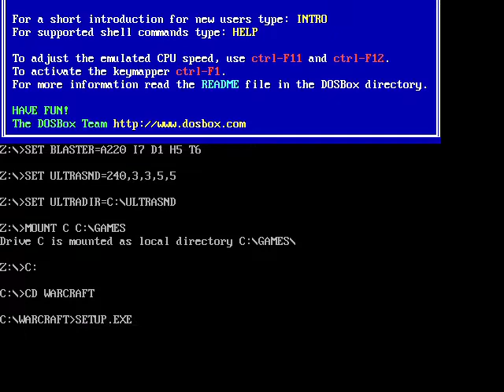Warcraft (1994) Blizzard. The Red Ridge Mountains (Human Campaign)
On your return from the dungeon, you received word from advance scouts that the recently established outpost near the Red Ridge Mountains is under siege. A group of raiders have been dispatched to assist you in taking back the outpost and crushing the Human opposition. Your secondary objective is to seek out and completely destroy their encampment, putting an end to this threat for good.

Warcraft: Orcs & Humans is a real-time strategy game (RTS) developed and published by Blizzard Entertainment, and published by Interplay Productions in Europe. It was released for MS-DOS in North America on 23 November 1994, and for Mac OS in early 1996. The MS-DOS version was re-released by Sold-Out Software in 2002.

Although Warcraft: Orcs & Humans is not the first RTS game to have offered multiplayer gameplay, it persuaded a wider audience that multiplayer capabilities were essential for future RTS games. The game introduced innovations in its mission design and gameplay elements, which were adopted by other RTS developers.

Warcraft games emphasize skillful management of relatively small forces, and they maintain characters and storylines within a cohesive fictional universe. Sales were fairly high, reviewers were mostly impressed, and the game won three awards and was a finalist for three others. The game's sequel, Warcraft II: Tides of Darkness, became the main rival to Command & Conquer series by Westwood Studios. This competition fostered an "RTS boom" in the mid– to late 1990s.

The game and its plot were later adapted as the 2016 film Warcraft.